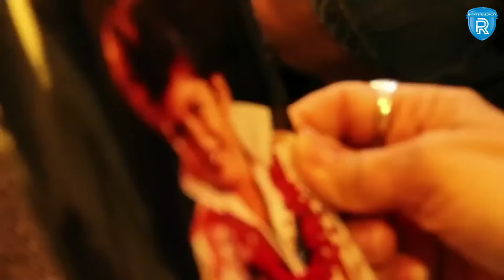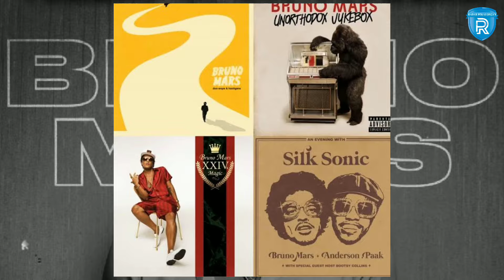Konser Bruno Mars Menghipnotis Jakarta, Musisi dengan Kisah Sukses yang Menginspirasi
Peter Gene Hernandez, atau yang lebih dikenal sebagai Bruno Mars, lahir pada 8 Oktober 1985 di Honolulu, Hawaii.
Sejak kecil, Bruno sudah terpapar dunia musik berkat keluarganya yang berlatar belakang musisi.
Ayahnya seorang pemain perkusi, ibunya seorang penari dan penyanyi, dan pamannya adalah seorang peniru Elvis Presley yang terkenal di Hawaii.
Pengaruh kuat dari lingkungan keluarganya ini membuat Bruno jatuh cinta pada musik sejak usia dini.
Di usia remaja, Bruno mulai tampil di berbagai panggung di Hawaii, membawakan lagu-lagu cover dari artis favoritnya.
Bakatnya yang luar biasa membuatnya cepat dikenal di kalangan musisi lokal.
Pada usia 16 tahun, ia bahkan sempat membentuk band bernama The Schoolboyz.
Namun sekarang ia telah menjadi solois pria yang terkenal di seluruh dunia.
Setelah kesuksesan album pertamanya, Bruno Mars terus konsisten menghasilkan karya-karya berkualitas.
Beberapa albumnya yang lain seperti "Unorthodox Jukebox" pada tahun 2012, "24K Magic" tahun 2016, dan "Silk Sonic" bersama Anderson .Paak pada tahun 2021 juga berhasil menduduki puncak tangga lagu dan meraih banyak penghargaan.

Naskah dan VO: Meimanah